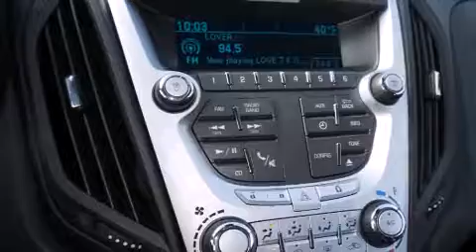2014 Chevrolet Equinox Denton TX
We've been honored to serve the Decatur TX area , we promise that your experience at our dealership will exceed your expectations ! Year : 2014 Make : Chevrolet Model : Equinox Engine : 2.4L 4 Cyl. Fuel Injected Trans . : 6-Speed Automatic Exterior : Ashen Gray Metallic Miles : 86 James Wood Motors US Hwy 287 South Decatur , TX 76234 Welcome to James Wood - your source for quality new and used cars from Buick , Cadillac , Chevrolet , GMC , Hyundai , and Pontiac . With two north Texas locations to serve you - Decatur and Denton - our new new used car sales force is ready to assist with your next new or used car purchase . We have a large inventory of new and used cars ready for delivery today . Proudly serving the Dallas and Fort Worth Metroplex ! The James Wood Auto Group's business philosophy is to provide our customers with quality Chevrolet , Pontiac , Hyundai , Buick , GMC , and Cadillac cars , trucks and SUVs , but also provide great value and service . We are celebrating 30 years in the automotive business in the Dallas - Ft . Worth , Texas area , and it is our policy to treat every visitor that enters our Chevy , Pontiac , Buick , GMC , Hyundai , and Cadillac dealership doors as an honored guest without exception . The bottom line is we work hard every day to provide a friendly and professional sales experience for the car or truck buyer , quotes Mr . Wood . Every customer deserves that and we guarantee that you'll find it at the James Wood dealerships . 2014 Chevrolet Equinox Decatur TX